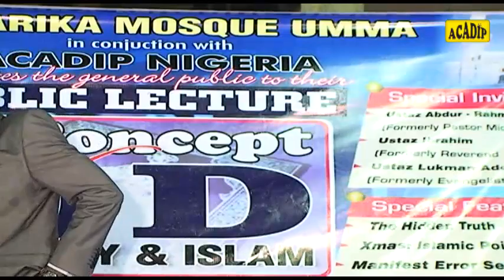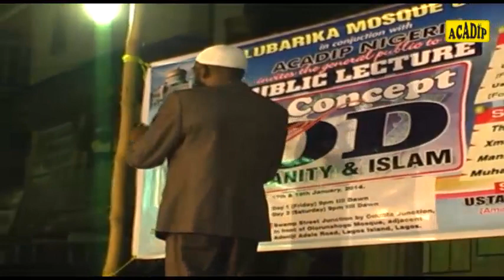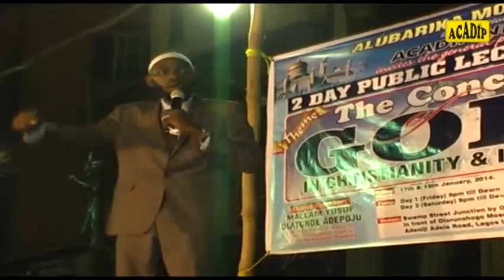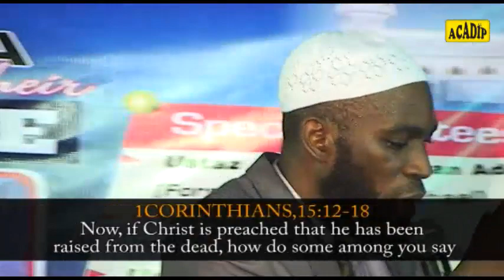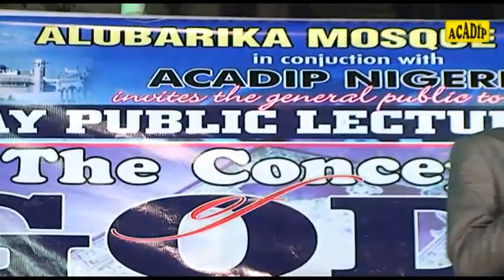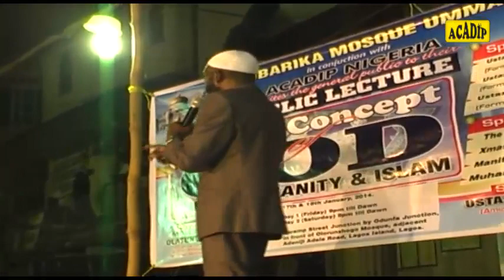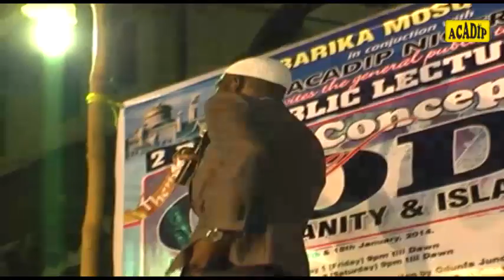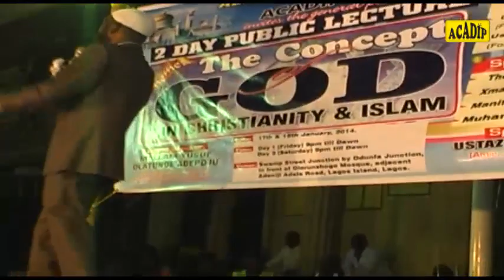Episode 1: BATTLE OF FAITHS: Mallam Yusuf Adepoju versus 12 Non-Muslims! The Result Was Fantastic !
Episode 1 of 16: BATTLE OF FAITHS: Mallam Yusuf Adepoju versus 12 Non-Muslims! The Result Was Fantastic !

Theme: "THE CONCEPT OF GOD IN ISLAM & CHRISTIANITY"

DATE: Friday 17th & Saturday 18th of January, 2014.

VENUE: Swamp Street, Odunfa Junction, Opposite Olohunshogo Mosque, Lagos Island, Lagos State.

ACADIP UNIVERSITY PROJECT
(FUND-RAISING SCHEME)

ACADIP NIGERIA has evolved an academic plan to advance the Cause of Islam, through the establishment of a Conventional University, "ACADIP UNIVERSITY."

To actualise this noble objective, the FUND RAISING SCHEME for this University Project has been initiated to solicit your voluntary donations, made wholly or by installments.

Your generous FINANCIAL ASSISTANCE, will, no doubt, be of great encouragement to us. However, willing DONORS- in various categories who may wish to support this Cause of Allah should donate to this "ACADIP PROPOSED UNIVERSITY" Project Account.

Zenith Bank
ACADIP Proposed University Project